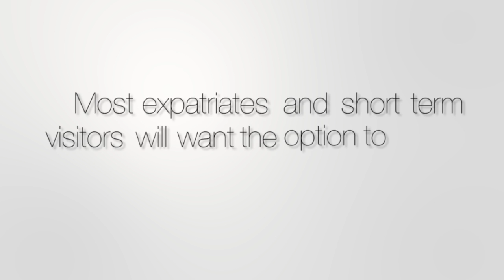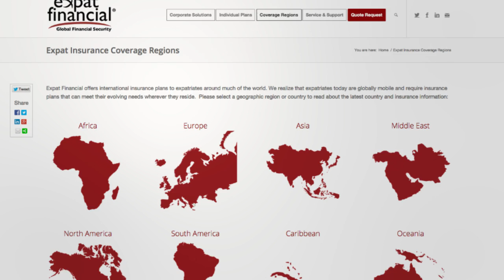Europe Expat Insurance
Are you a global citizen or expatriate and looking for International Health Insurance in Europe?

Obtain important information on the international insurance plans that are offered by Expat Financial to expatriates in the European region

Contact Expat Financial by email or phone to discuss your unique expatriate insurance needs and requirements.
to learn more about us!